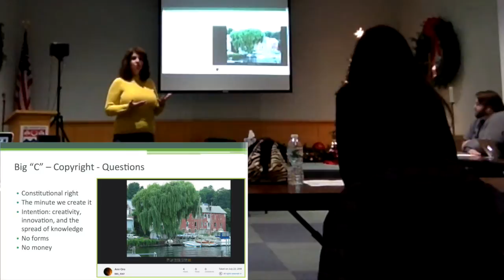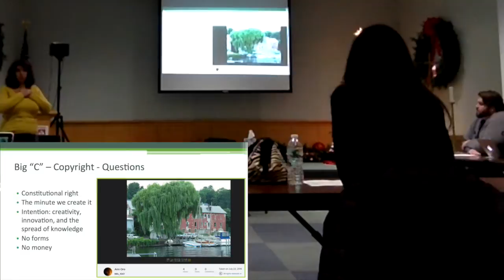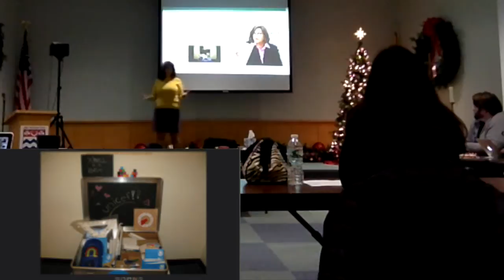2015 December Workshop Copyright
Conversation surrounding copyright.